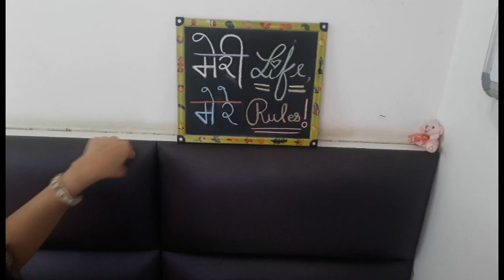क्या मै मोटी लगती हूँ आप बताओ ?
Hi Everyone
 I am Ritika. Welcome to my You Tube Channel.
Hope you like it friends.